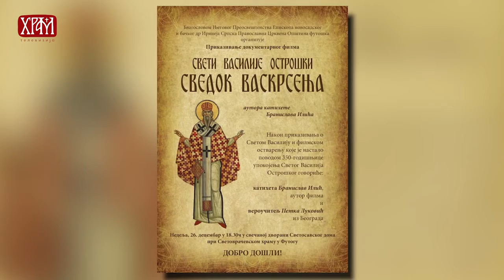Најава: Прво приказивање филма „Свети Василије Острошки – сведок Васкрсењаˮ у Епархији бачкој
Са благословом Његовог Преосвештенства Епископа новосадског и бачког др Иринеја, Српска православна Црквена општина футошка организује приказивање документарног филма „Свети Василије Острошки – сведок Васкрсењаˮ, аутора Бранислава Илића, катихете.

После приказивања филма чију продукцију потписује Телевизија Храм, о светом Василију Острошком и филмском остварењу у светитељеву част говориће катихета Бранислав Илић, аутор филма, и Петка Луковић, вероучитељица из Београда. Овим духовним сабрањем, које ће бити одржано у недељу, 26. децембра у 18.30 часова, у свечаној дворани Светосавског дома при Световрачевском храму у Футогу, Црквена општина футошка даје допринос обележавању 350-годишњице од упокојења светог Василија Острошког.

Филм „Свети Василије Острошки – сведок Васкрсењаˮ подсећа на прекрасне животне примере, подвиге, дела љубави и молитве овог исцелитеља и чудотворца, те сведочи о живом и благодатном светитељевом молитвеном присуству којим милује душе наше.

Филм је обогаћен аутентичним сведочанствима о значају светог Василија Острошког и чудима којима се свакодневно актуализује истина да је он истински сведок Васкрсења и светитељ преко којег се љубав Божја излива на свакога човека.

Катихетски сегмент филма садржан је у драгоценим поукама Његове Светости Патријарха српског г. Порфирија, Митрополита црногорско-приморског г. Јоаникија, протосинђела Сергија (Рекића) и протопрезвитера-ставрофора Слободана-Бобана Јокића, кроз које се изнова у личности светог Василија Острошког актуализују речи псалмопојца Давида „Диван је Бог у светима Својимˮ (Пс. 67, 36).